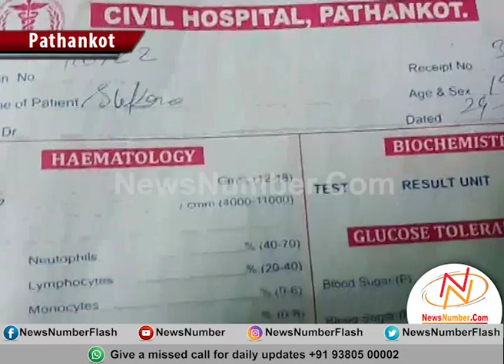​​​​​​​15 ਸਾਲ ਦੀ ਉਮਰ 'ਚ ਮਾਤਾ ਪਿਤਾ ਨੇ ਕਰਵਾਇਆ ਵਿਆਹ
ਦੇਸ਼ ਦੀਆਂ ਸਰਕਾਰਾਂ ਅਤੇ ਸਮਾਜ ਸੇਵੀ ਜੱਥੇਬੰਦੀਆਂ ਚਾਹੇ ਬਾਲ ਵਿਵਾਹ ਦੇ ਖਿਲਾਫ ਜਿੰਨੀ ਮਰਜੀ ਸਖ਼ਤੀ ਕਰ ਲਵੇ ਪਰ ਹਿੰਦੁਸਤਾਨ ਵਿਖੇ ਅੱਜ ਵੀ ਕਈ ਸੂਬੇ ਅਜਿਹੇ ਹਨ ਜਿੱਥੇ ਲੋਕਾਂ ਵੱਲੋਂ ਸਰਕਾਰੀ ਹੁਕਮਾਂ ਦੀ ਪ੍ਰਵਾਹ ਕੀਤੇ ਬਿਨਾਂ ਨਬਾਲਿਗ ਬੱਚਿਆਂ ਦਾ ਵਿਆਹ ਕੀਤਾ ਜਾ ਰਿਹਾ ਹੈ।